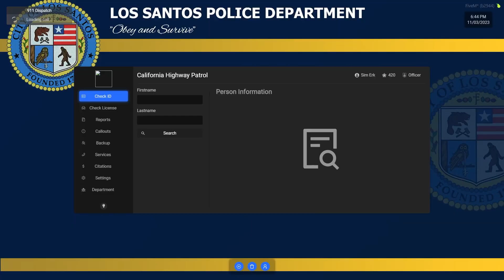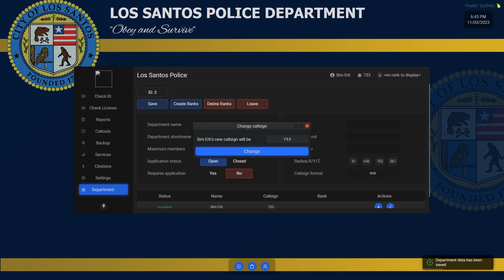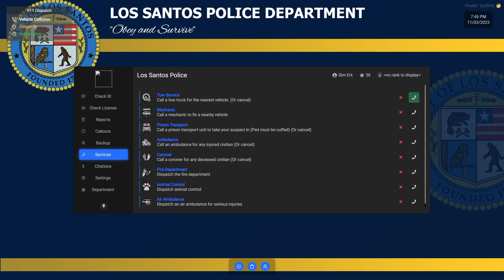Run Simulated Erk Run | Episode 112 | Los Santos Emergency Blue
When the call comes through for a stolen fire truck, that can often be code for "Simulated Erk, put your running shoes on!". He runs and he runs and he runs.

Simulated Erk fights crime as a police officer in the Los Santos area in GTA V. These episodes are creating using the GTA map/game mods LSPDFR (Los Santos Police Department First Response) or FiveM/FivePD.

Companion series to Los Santos Emergency Red (fire/paramedic roleplays). Los Santos Emergency Blue includes episodes in previous titled series LSPDFR, Los Santos Emergency UK, Los Santos Emergency NYC, Los Santos Emergency Down Under which are all now under the title of Los Santos Emergency Blue.

Episodes | Mondays

Base Game | GTA V

GTA Base Law Enforcement Mod |  LSPDFR (episodes 1 - 71, 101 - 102)

GTA Base Law Enforcement Mod |  FiveM/FivePD (episodes 72 - 100, 103 onwards)

Other Add-on Mods | Other Add-on Mods | Five PD Radio, LS Roads Enhanced, Calilights, Grove St Construction, EUP, map mods for Mission Row & Sandy Shores.

Complete Police playlist | I AM THE SHERIFF